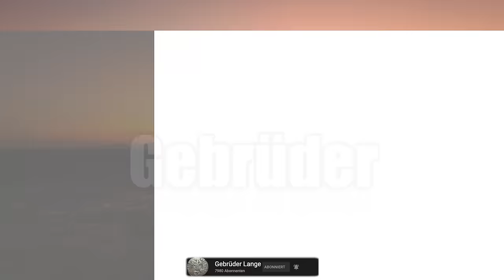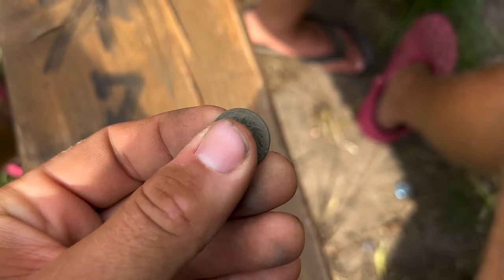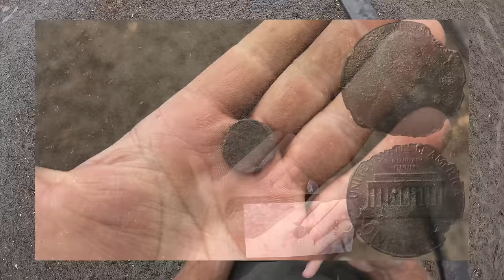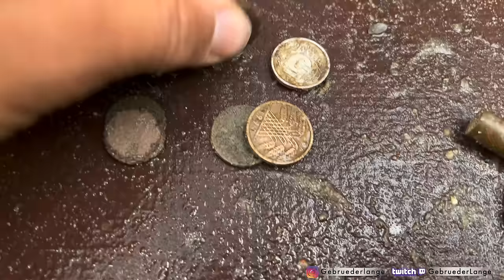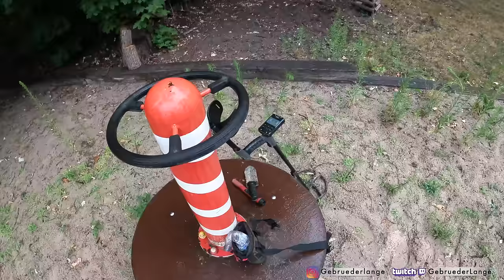UNGLAUBLICHE DINGE liegen VERBORGEN im Sand der Spielplätze 🤯 (Schatzsuche mit Metalldetektor)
Ich habe nicht gedacht, dass ich solche Dinge mit meinem Metalldetektor auf Spielplätzen finden würde 🤯

Neben einer Menge Kleingeld brachte die Schatzsuche auch sehr kuriose Funde.. 🤔

*Mein Metalldetektor

*Mein Handy (Kamera)

*Mein Spaten